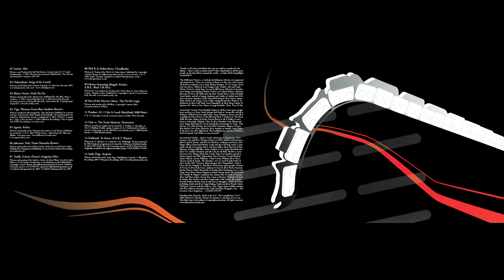Phil K - Y4k (Vol 11) [FULL MIX]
Phil K - Y4K [Volume 11]
Distinct'ive Breaks ‎– Y4K011CD - 2005

Tracklist:
01-Lusine - Slur
02-Habersham - Song Of The Lizard
03-Rhino Drum - Dark Da Da
04-Tiga - Pleasure From Da Bass (Joakim Remix)
05-Agoria - Kofea
06-Jahcoozi - Fish (Team Natascha Remix)
07-Trafik - Echoes (Petter's Airguitar Mix)
08-Phil K & Habersham - Cloudbrake
09-Motive Featuring Abagale Fischer - A.B.E. (Real 128 Mix)
10-Son Of The Electric Ghost - The Devil's Logic
11-Product .01 - I Like It Loud (Buckfunk 3000 Rmx)
12-Vini vs. The Funk Monster - Dominion
13-NuBreed - To Know (F.A.R.T. Remix)
14-Andy Page - Serpent